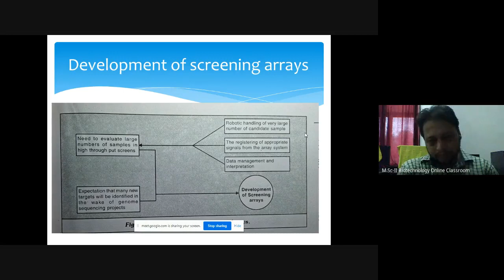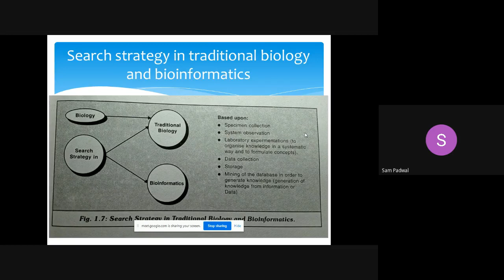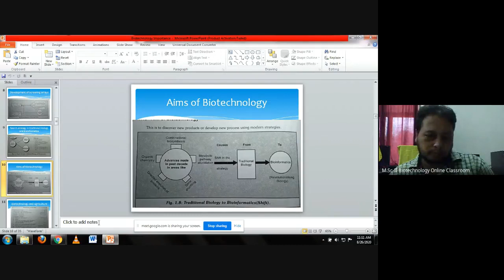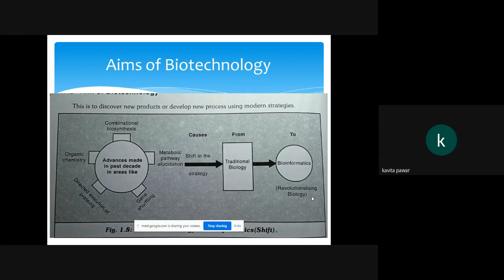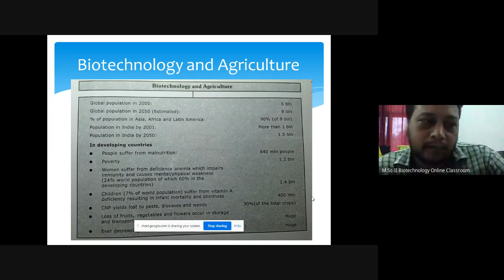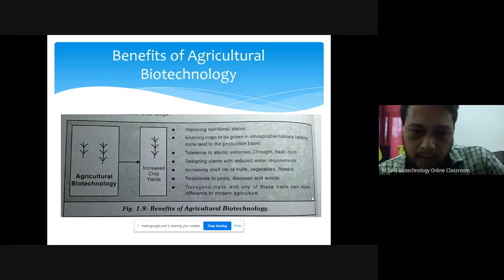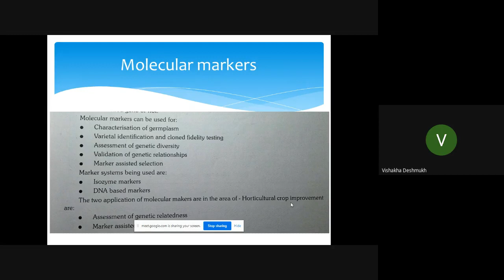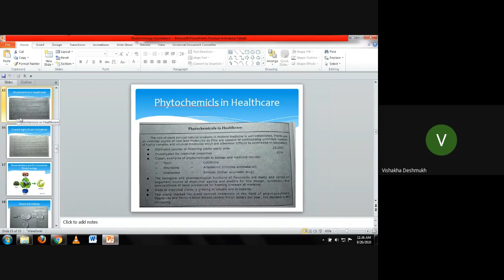M Sc II Biotechnology Online Classroom 2020 08 25 at 22 32 GMT 7